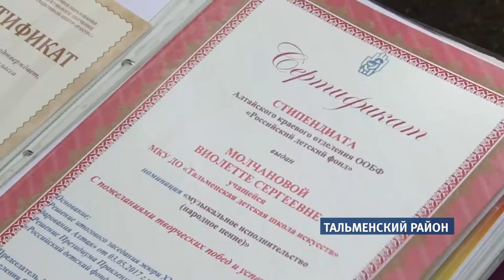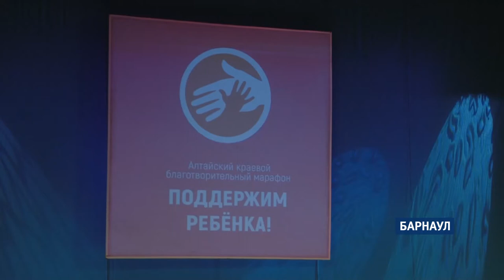«Необычные семьи»: семья Молчановых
Наш следующий сюжет о вполне обычной, но при этом творческий семье из Тальменского района. В ней бабушка воспитывают внучек, которые увлечены народным пением. Одна из девочек получила широкое признание на уровне края. Как удается старшему поколению привить любовь к народной культуре у молодежи  — в следующем сюжете